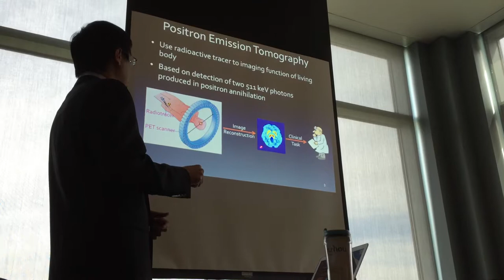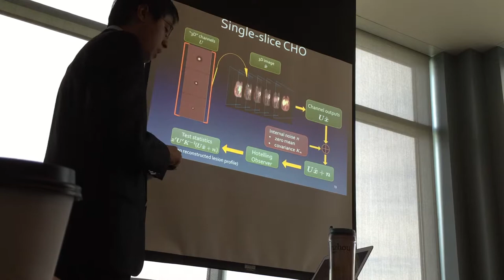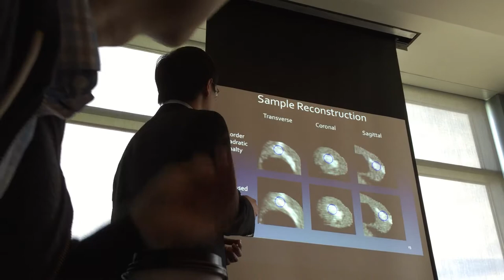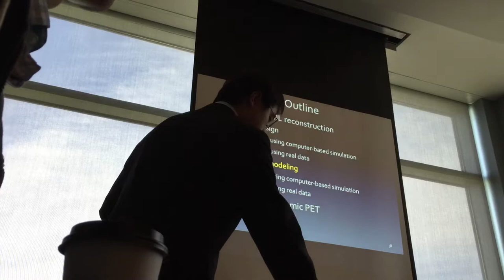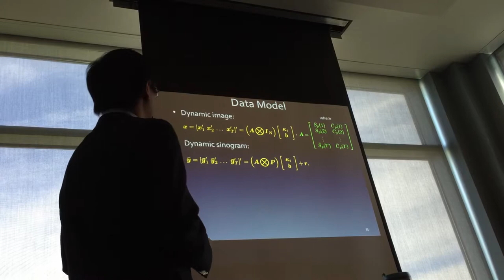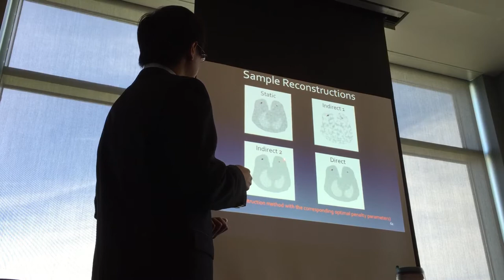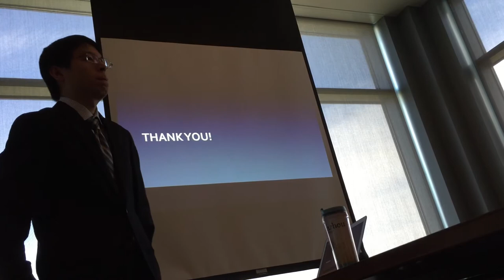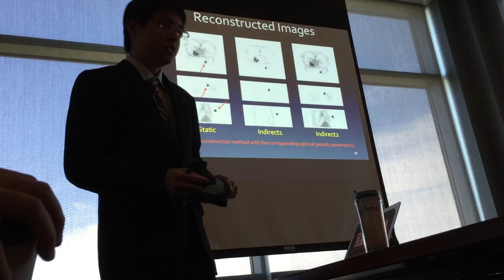Ph.D. Thesis Defense Presentation (Li Yang @ UC Davis, 4/1/2015)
Title:         Penalized maximum-likelihood PET image reconstruction for lesion detection
Student:   Li Yang
Advisor:   Jinyi Qi
Date:       4/1/2015